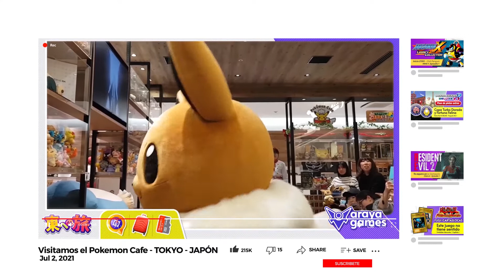Yu-Gi-Oh! Master Duel│Duelo Skull Servant VS The Agents│Duelos Casuales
Disfrutemos de estos duelos casuales en el juego Yu-Gi-Oh! Master Duel, mientras aprendemos sobre las nuevas cartas y formas de juego